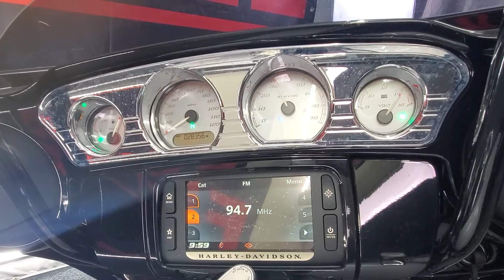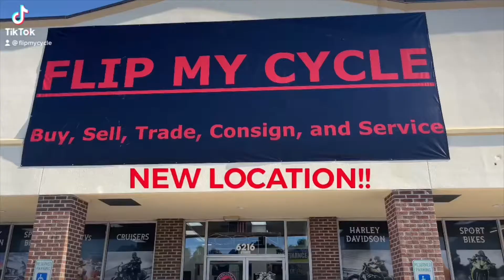2017 HARLEY DAVIDSION STREET GLIDE S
AIR RIDE SYSTEM !
 OFF THE FACTORY FLOOR
107 V-TWIN = 1,746CC
DRESSED WEIGHT 830 LB'S
BACK WHEEIL HORSE POWER 154
 104 NM
THATS RIGHT ITS THE 2017 HARLEY DAVIDSION  STREET GLIDE SPECAIL
THESE ARE AMAZING BIKES WHAT MAKES THIS ONE EVEN COOLER IS ITS AIR RIDE SYSTEM AND CENTER STAND  ON TOP OF IT AFTER MARKET AIR CLEANER AN HER MASSIVE 2 INTO ONE PIPE
 SO COME BY FLIP MY CYCLE TODAY AND SEE HER IN PERSON BETTER HURRY THO BECUSE SHE WON'T STICK AROUND LONG